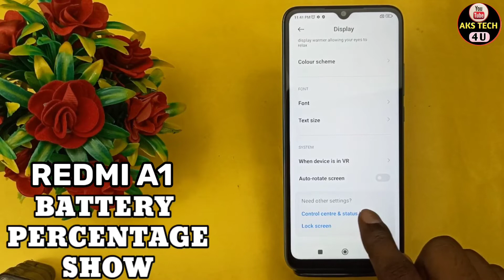How To Show Battery Percentage in Redmi A1 | Redmi A1 में Battery Percentage Show कैसे करें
AksTech4u,battery percentage show in Redmi A1,battery percentage Redmi A1, Redmi A1 battery percentage setting,
Redmi A1 battery percentage show,how to show battery percentage on Redmi A1,Redmi A1 battery percentage show kaise kare,Redmi A1 show battery percentage in hindi,
Redmi A1 show battery percentage on Redmi A1,show battery percentage on Redmi A1,
how to show battery percentage in Redmi A1